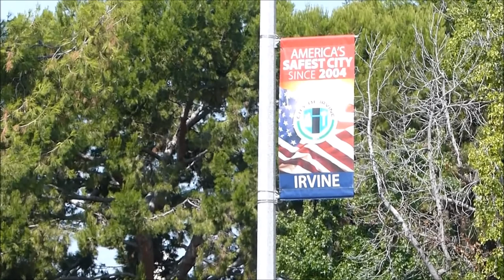Besuch in Irvine / Weltreise - USA / #138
Heute habe ich nach langer Zeit meine Kamera wieder und filme gleich drauf los. Da muss auch leider meine Freundin Rebecca für herhalten. Rebecca ist eine langjährige Freundin die seit einigen Monaten mit ihrem Mann in den USA wohnt. Ein kleiner Besuch in der "sichersten Stadt" der USA durfte daher auf meiner Weltreise nicht fehlen. Aber schaut selbst.